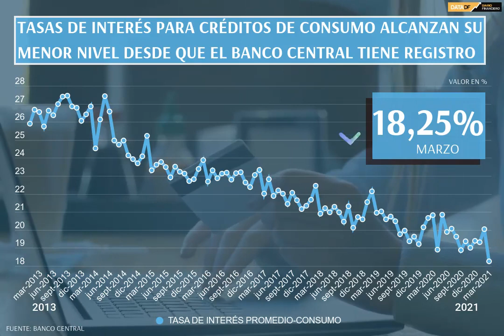DATA DF | Tasas de interés para créditos de consumo alcanzan su menor nivel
En medio de la segunda ola de coronavirus, los registros del Banco Central registran un récord histórico en lo que respecta a tasas de interés para créditos de consumo.